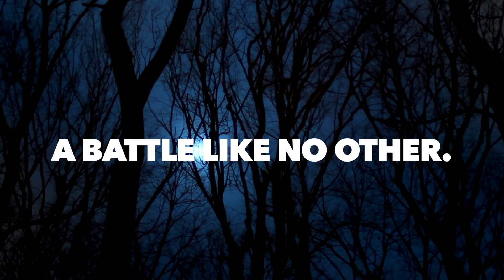161017 October 17th, 2016 Announcements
October 17th, 2016 Announcements
- Chess and Gaming Club
- Happy Howe Winner
- Financial Aid Night
- Art Honors Paint Night
- Art Honors Meeting
- FCCLA Meeting
- Chess and Gaming Club Meeting